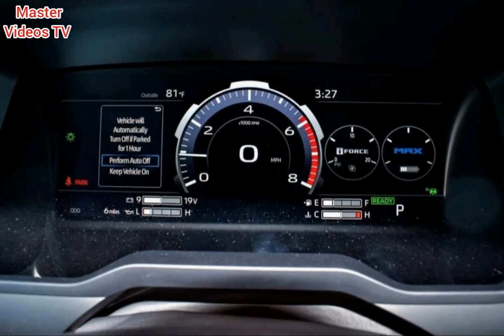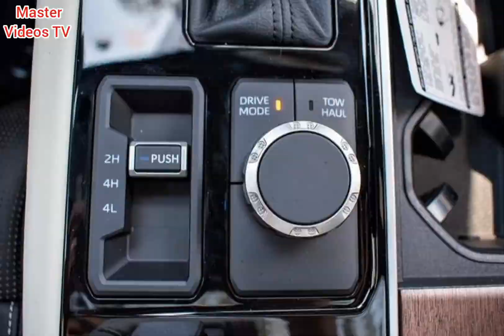Toyota Tundra Pickup Truck review | Luxury pickup truck Detail video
Hellooo friends
                         So what's up youtube family i hope you all are fine and doing well today I'm gonna show you the most beautiful and good looking pickup truck Toyota Tundra Pickup Truck which is very famous by it's power and specifications